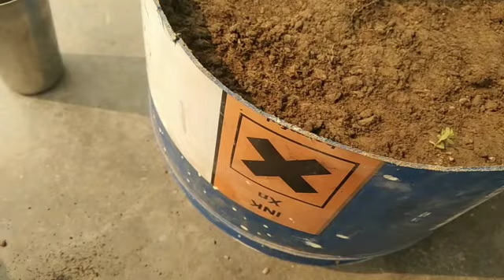अमरूद के प्लांट से ज्यादा से ज्यादा फूल फल लेने का आसान तरीकाbournville #